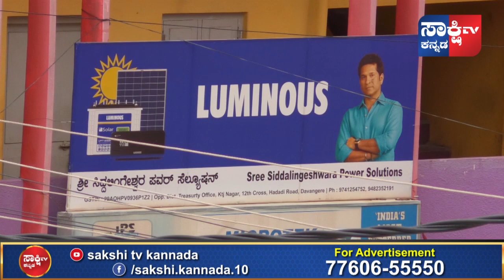ಕನ್ನಡಪರ ಹೋರಾಟಗಾರ ಖಡಕ್ ವಾರ್ನಿಂಗ್..!